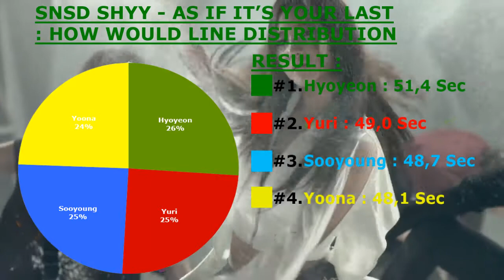How Would Girls' Generation SHYY sing 'As If It's Your Last' by BLACKPINK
Intro : SNSD - Flower Power
Outro : SNSD - The Boys (Korean Version)
Song : Blackpink - As If it's your last
Year : 2017